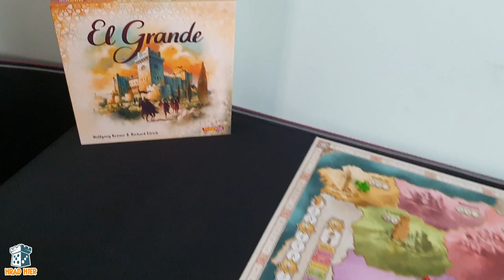Hrad Hier: El Grande - Prvé dojmy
Paľo, Ľubo a Ivo zdieľajú svoje prvé dojmy zo spoločenskej hry El Grande od Mindoku.

00:00 - Úvod
00:22 - Predstavenie
02:01 - Prvé dojmy